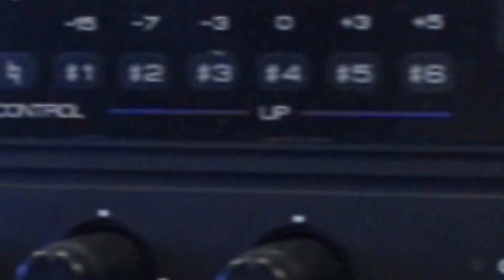VocoPro DA-2808VE Digital Karaoke Mixer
State-of-the-art karaoke Mixer featuring Vocal Cancel, Vocal Partner, and Vocal Enhancer controls to boost the sound of your voice and your karaoke experience.
DA-2808VE is only available at Phong Le Mega Karaoke & DJ Center.
Call or visit us for more information.